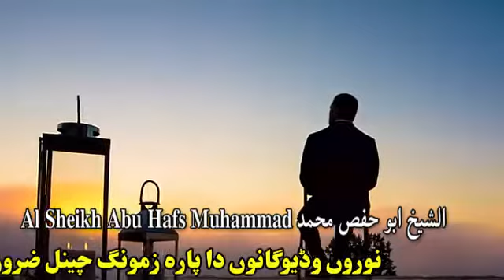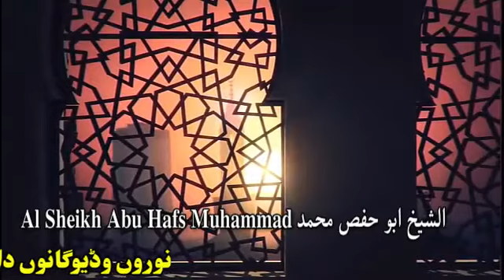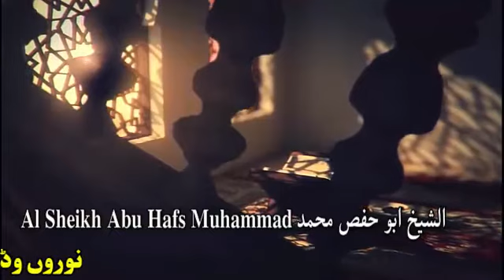Doctor Medicine commision pashto bayan by sheikh abu Hafs Muhammad new bayan 2020